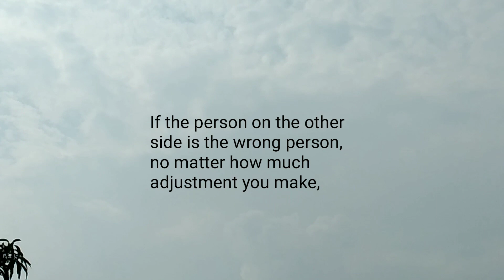Only the word love cannot sustain a relationship basically..💔 Sad love poems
Only the word love cannot sustain a relationship basically...!